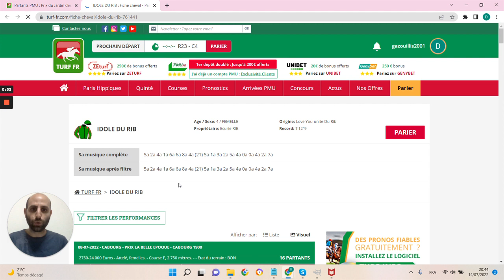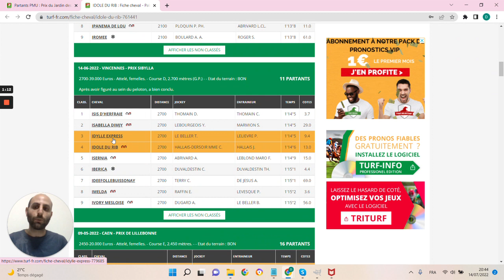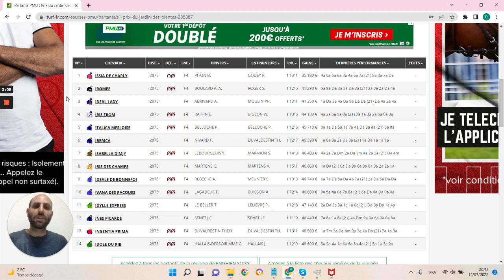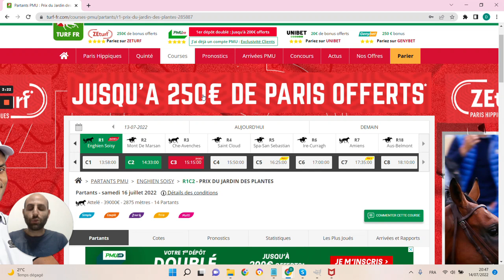🔥1 jour 1 pari 🔥 Pronostic du 16/07 : Bien parier et gagner aux courses hippiques !